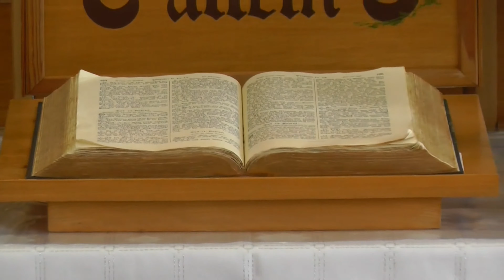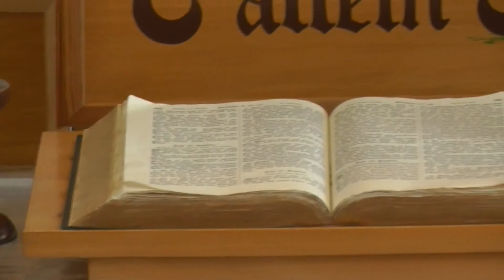Gottesdienst HiSi 20200409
Ökumenischer Gottesdienst zu Gründonnerstag (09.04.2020)
aus dem Haus der Ev.-methodistischen Kirche in Hirzenhain
mit Pfarrer Eberhard Hoppe, Pastorin Beate Lasch und Torsten Reh

Lied: Du hast Erbarmen
Author: Albert Frey
©Copyright: 1993 Immanuel Music, Ravensburg (Verwaltet von SCM Hänssler)